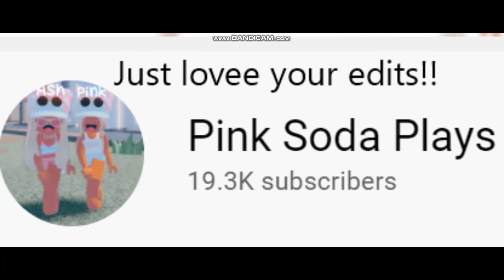Meet My favorite Youtubers!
Sorry for posting after 2 days...
People in this video:
Might do a Part 2

The audio in the video is not mine
correction:Audio's